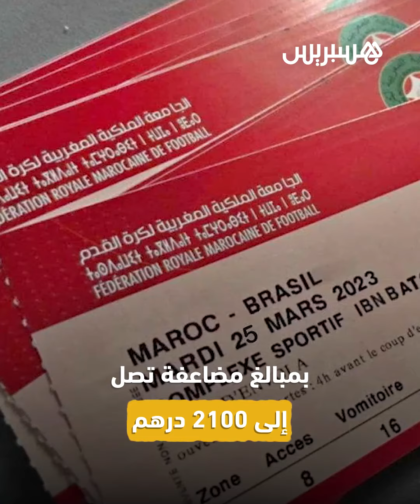الجماهير المغربية مستاءة من نفاد تذاكر اللقاء الودّي بين المنتخبين المغربي والبرازيلي